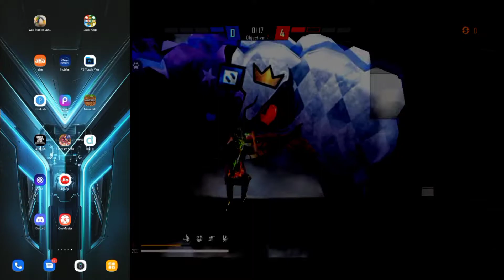ఇలా అయితే FREE FIRE కి మూత పడుతుంది 😔I deleted free fire😱 -para SAMSUNG A3,A5,A6,A7,J2,J5,J7,S5,S6,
I uninstalled free fire 😱

My mom uninstalled my free fire game 🥺😱

Munna Bhai gaming uninstalled free fire

Munna Bhai uninstalled free fire

I quit free fire 😱

Why free fire is becoming so boring game

TELUGU gaming ff uninstalled free fire

Dhanu dino uninstalled ff

Why players are uninstalling free fire

Free fire game deleted 😱

Free fire ban in india confirm date

Free fire ban in india date confirmed

Free fire game banned in India by government 😱

SATISFATÓRIO 2 👻

24kGoldn - Mood ❤️ ( FreeFire Highlights )

Coco X Mood - 24kGoldn (MASHUP COVER)

24kGoldn - Mood (Official Video) ft. iann dior

24kGoldn_mood. inspiration (rouk ff apelapato)

INSPIRATION RUOK FF 🤣

Satisfactory 🎯 Free Fire Highlights